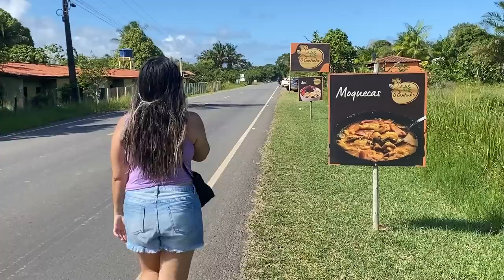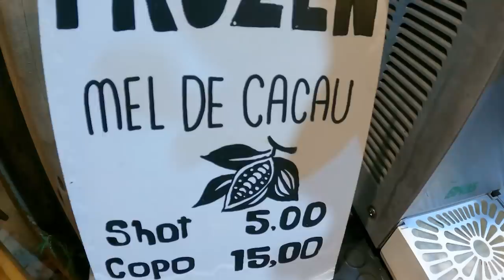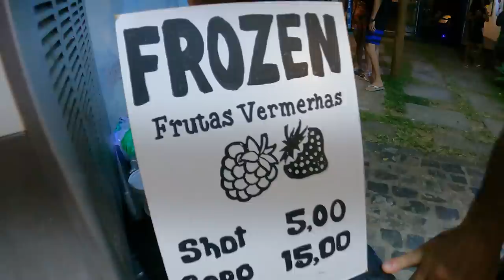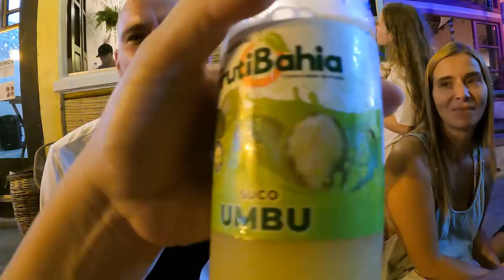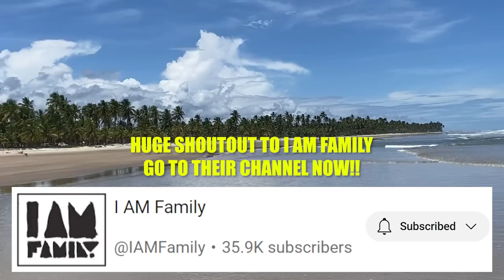Why this Romanian family moved to Brazil 🇷🇴 🇧🇷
Romanian hospitality beyond borders!
We were invited by @IAMFamily to their home in Ilheus, Bahia.
They are a Romanian family who has been living in Brazil for four years.
They fell in love with the country, and built a life here.

Music in the Video:
Watch:

 • Girl on a Date — ...
Watch:

 • Inside — Land of ...

TIMESTAMPS:
00:00 - What a place to live
5:20 - First time trying tapioca
12:45 -BIG THANKS TO GABRIEL & LAVINIA @IAMFamily